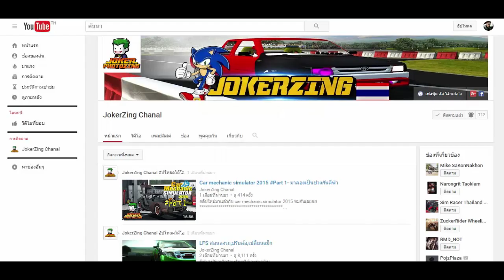LFS เทสรถลำใหม่ เซอกิตเเรงๆ!!!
คลิปใหม่มาเเล้วกับ LFS วันนี้มาเทสรถเซอกิตกันน่ะครับ พบกับอินโทรใหม่เล้าใจกว่าเดิม5555
มีข้อสงสัยอะไรทักเฟสมาได้เลยน่ะคร้าบ

เเละที่สำคัญ อย่าลืมไปไลค์เพจของเราด้วยหล้ะะ